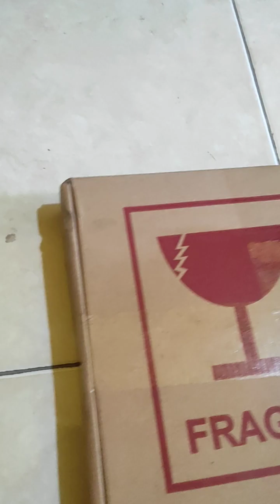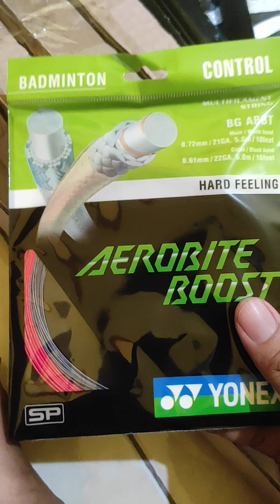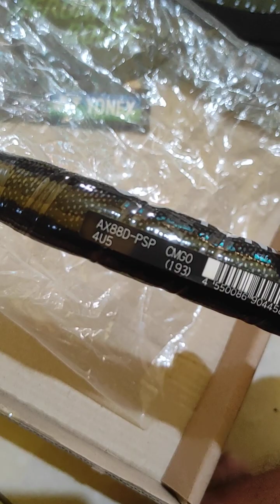unboxing yonex astrox 88d pro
mohon maaf jika ada salah2 kata
tidak ada niatan apapun untuk merugikan pihak mana pun.